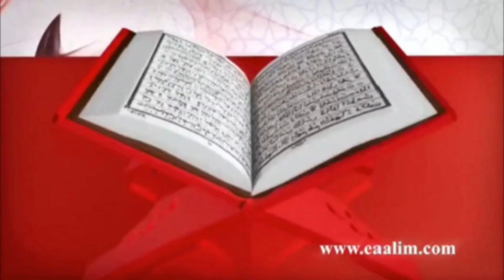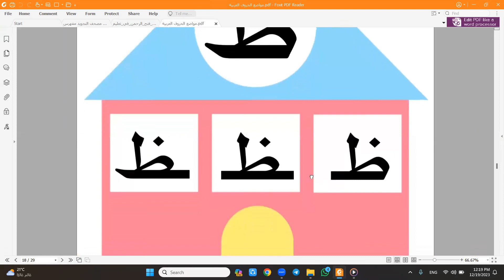Learn Quran Online "al-Kafirunِ Ayat 1 to 6 And Arabic "Mariah Isa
🔊 Our Services
- Go for 2 trials for free without money